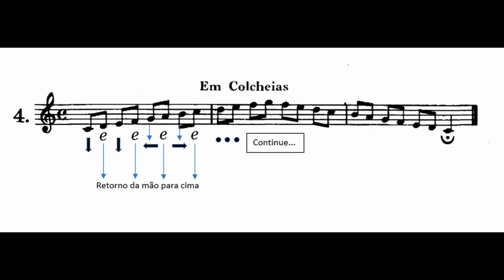Bona - Lição 4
Neste vídeo você vai encontrar uma escala natural de colcheias em progressão ascendentes e descendentes, num compasso quaternário, indicado pela letra "C", notas de 1/2 tempo cada.
Vamos manter o metrônomo a 60bpm, caso fique com dificuldade diminua a velocidade do metrônomo.
Feito para aqueles que aprendem vendo e ouvindo.